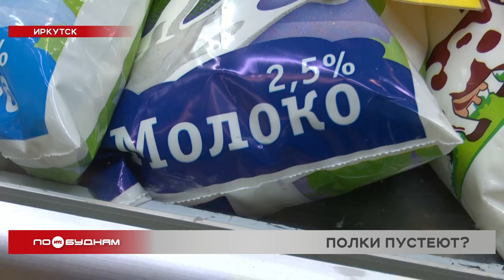Иркутяне жалуются на нехватку местной молочной продукции: связано ли это с эпидемией у животных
В Иркутске покупатели жалуются на то, что с полок стали пропадать некоторые местные молочные бренды. Действительно ли в городе не хватает молока и связан ли дефицит с эпидемией среди коров, выясняла Дарья Эйвазова.

Полупустые корзины для молока и пробелы на полках со сметаной, творогом и йогуртами всё чаще встречаются в супермаркетах Иркутска. Нехватку молочной продукции горожане стали замечать ещё на выходных. При этом нельзя сказать, что молока совсем нет. Но ассортимент меняется – почти исчезла молочка от местных производителей.

ДАРЬЯ ЭЙВАЗОВА, корреспондент:

«Сейчас на полках иркутских супермаркетов в основном представлена продукция из других регионов, например, из Алтайского, Красноярского края, даже из Подмосковья. При этом некоторые бренды здесь были представлены и ранее. Но также появляются и новые производители».

Куда лучше ситуация в небольших магазинах и на рынках. Но и там среди местных и фермерских товаров всё чаще стали появляться новые бренды, так как некоторые иркутские производители временно не поставляют товар.

— До 15 числа не работает. По каким причинам – не знаю. Но сейчас заменяется, есть местные производители: Нукуты, Барнаульское. Но не хватает на город.

Одной из причин локального дефицита может быть узелковый дерматит. Под карантин попадали и местные фермеры, и иркутские производители. Впрочем, на мясных полках пробелов нет. Однако в целом, по данным регионального Минсельхоза, Иркутская область недополучит почти 15 тонн молока и около 2,5 тонн мяса. Правда, это всего 1,5–3 % от общего объёма производства. Компенсировать нехватку будут за счёт появления новых ферм внутри региона и завозной продукции. Но последнее может негативно сказаться в долгосрочной перспективе.

НАДЕЖДА ГРОШЕВА, кандидат экономических наук:

«Стратегически это, конечно, большая проблема, потому что потом очень трудно будет нашим местным производителям вытеснить с рынка вот эти замещающие продукты. И вторая проблема: мы тут проводили небольшой опрос между студентами, очень многие сейчас просто боятся продукции наших местных производителей. И вот этот тренд достаточно долгосрочный, потому что люди, которые напуганы сегодня, они быстро обратно не перестроятся».

А значит, в случае с молоком всё чаще будут выбирать продукты из соседних регионов. С мясом ещё проще: вместо говядины люди станут покупать, например, свинину.